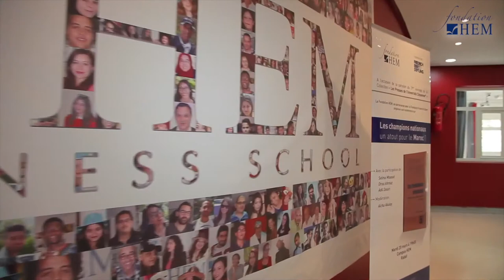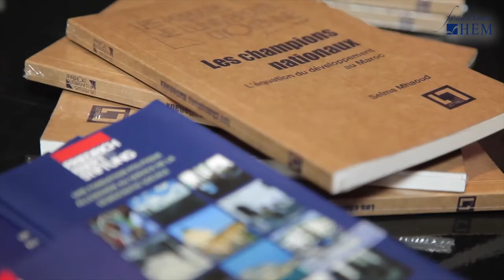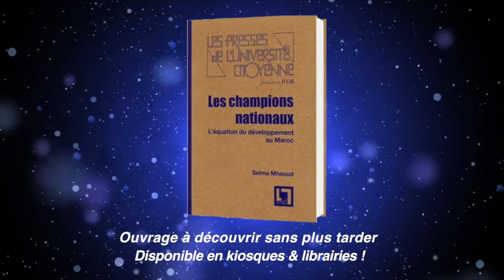Lancement de l’ouvrage ‘’ Les champions nationaux’’ – Fondation HEM – 2018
A l’occasion de la parution de l'ouvrage " les champions nationaux, l'équation du développement au Maroc", publié dans la collection des Presses de l’Université Citoyenne® chez En Toutes Lettres. La Fondation HEM, en partenariat avec la Fondation Friedrich Ebert, a organisé le mardi 20 mars 2018, une conférence de lancement sous le thème "les champions nationaux, un atout pour le Maroc’’, qui a connu la participation de l'auteure de l'ouvrage Selma Mhaoud , de Driss Khrouz et de Adil Douiri. Le débat a été animé par Aïcha Akalay. Retour en images sur les moments forts de cette rencontre.
Fondation HEM. Les savoirs partagés.